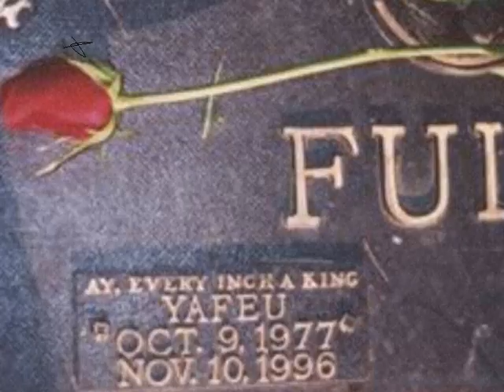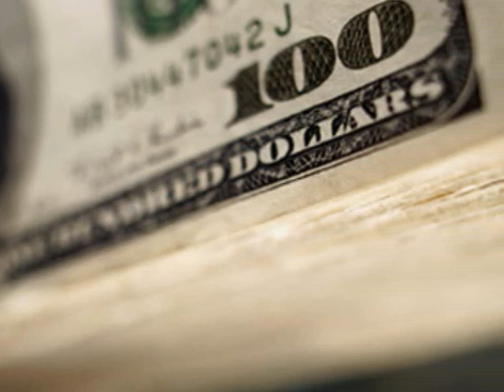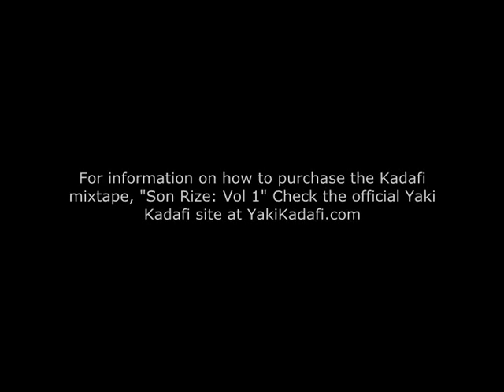Yaki Kadafi Tribute Video/Mix - Who Do You Believe In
A tribute video and mix of 'Who Do You Believe In' from KadafiLegacy.com to honour Yaki Kadafi's 30th birthday on October 9th 2007.

R.I.P YAKI KADAFI

Mix by W.C. of East2West
Project organized & ran by Mr Twinn Loco (DJ Twinn)